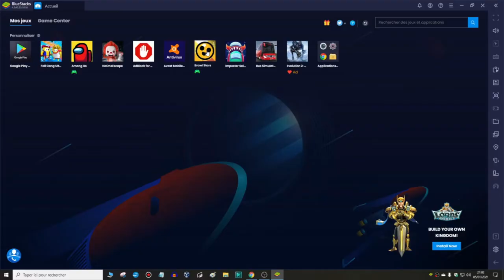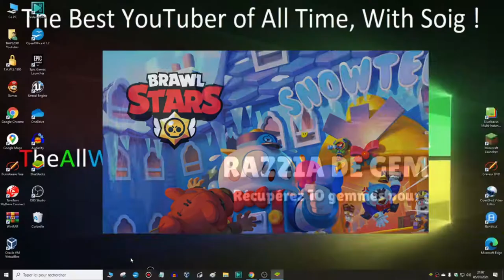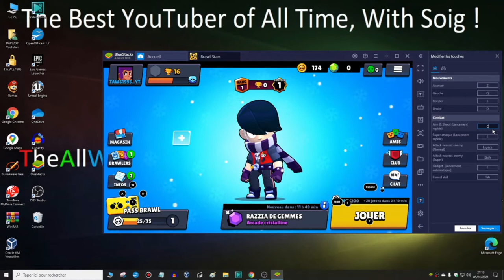J'AI EU MON PREMIER BRAWLER ÉPIQUE ! - Brawl Stars #2